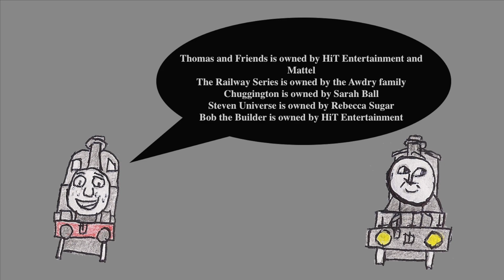Godred's Filler Series {End Credits}